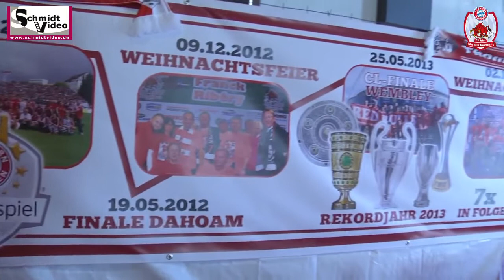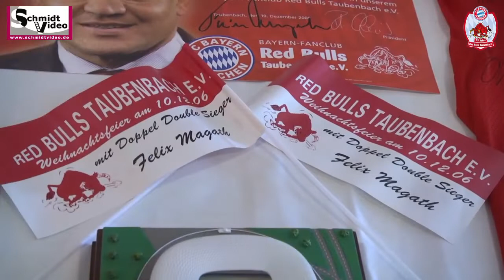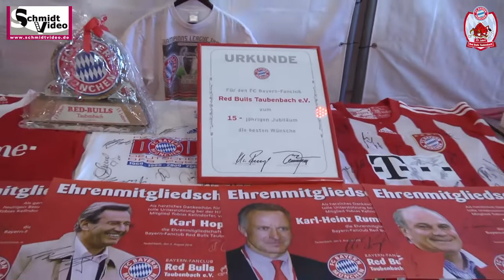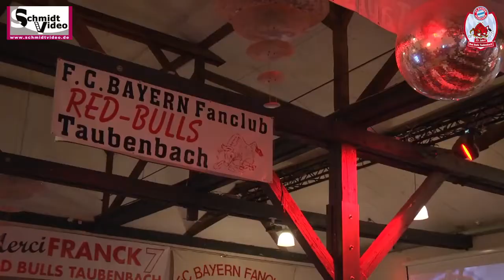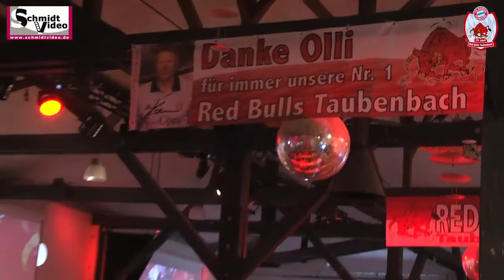25 Jahre Red Bulls Taubenbach - Ehrentag mit FCB Präsident Herbert Hainer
Gegründet am 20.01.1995 feierten wir an insgesamt 3 Tagen und 2 Wochenenden unser 25 Jähriges Vereinsjubiläum. Am 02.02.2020 war es dann soweit und kein geringerer als  Herbert Hainer, der neue Präsident des FC Bayern München und Nachfolger von Uli Hoeneß war unser Ehrengast an unserem Ehrentag zum Abschluss eines richtigen Party Marathon. Im großen Saal des LOKschuppen in Simbach/Inn ging es schon mit einem Frühschoppen um 10 Uhr los. Ein super Aufwärmprogramm mit Moderator Woife Berger, alias der Fälscher bis um 12 Uhr unser Ehrengast eintraf. Talkrunde, Ehrungen der Gründungs- und seit 25 Jahren treuen Mitglieder usw.
Ein wunderbarer Tag der uns allen für immer in bester Erinnerung bleiben wird. Danke an alle Helfer, Mitwirkenden und anwesenden Mitglieder und ein spezieller Dank natürlich an Herbert Hainer, neues und insgesamt 10. Ehrenmitglied im Fanclub.